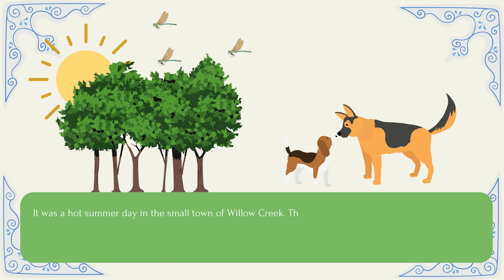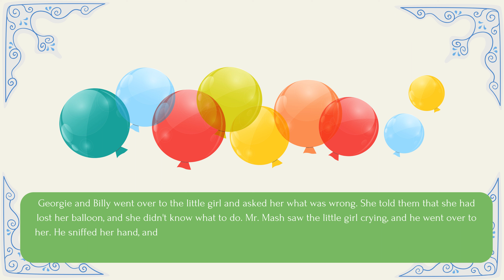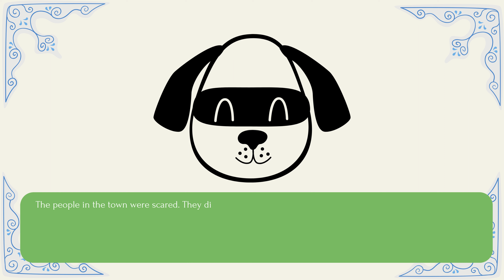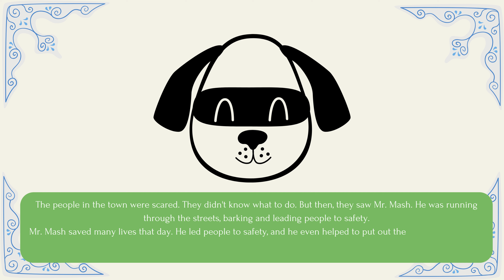The Dog Who Saved The Day | Kids Stories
The Dog Who Saved The Day
It was a hot summer day in the small town of Willow Creek. The sun beat down on the pavement, and the cicadas buzzed in the trees. In the park, a group of children played tag, while their dogs chased each other around.

Among the dogs was a black Labrador retriever named Mr. Mash. Mr. Mash was a friendly and playful dog, and he loved to be around people. He was also very smart, and he could learn new tricks quickly.

One day, Mr. Mash was playing in the park with his owner, a young girl named Georgie. Georgie was 10 years old, and she loved Mr. Mash very much. They were inseparable.

As they were playing, Georgie noticed a young boy who was sitting on a bench by himself. He looked sad and lonely, so Georgie went over to talk to him.

The boy's name was Billy, and he was new in town. He didn't know anyone, and he was feeling homesick. Georgie told Billy about Mr. Mash, and Billy started to smile.

"Can I pet him?" Billy asked.

"Of course," Georgie said.

Billy petted Mr. Mash, and the two of them quickly became friends. They played together for the rest of the day, and by the end of the day, Billy was no longer feeling sad.

The next day, Georgie and Billy went back to the park. They were playing tag when they saw a little girl crying. She had lost her balloon, and she was very upset.

Georgie and Billy went over to the little girl and asked her what was wrong. She told them that she had lost her balloon, and she didn't know what to do.

Mr. Mash saw the little girl crying, and he went over to her. He sniffed her hand, and then he started to bark. He ran off into the bushes, and a few minutes later, he came back with the little girl's balloon.

The little girl was so happy to see her balloon again. She thanked Mr. Mash and Georgie, and she gave them both a big hug.

After that, Mr. Mash became known as the "dog who saved the day." He was always there to help people in need, and he never asked for anything in return.

One day, there was a fire in the town. The fire started in a house on the edge of town, and it quickly spread. The fire department was called, but the fire was too big for them to control.

The people in the town were scared. They didn't know what to do. But then, they saw Mr. Mash. He was running through the streets, barking and leading people to safety.

Mr. Mash saved many lives that day. He led people to safety, and he even helped to put out the fire. He was a hero, and he will never be forgotten.

The end.